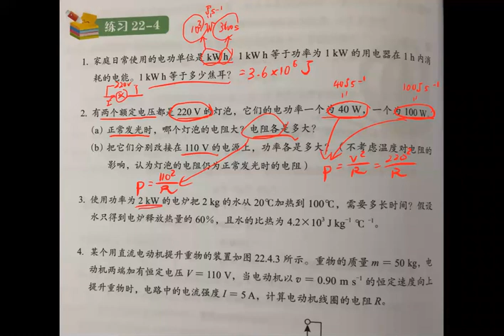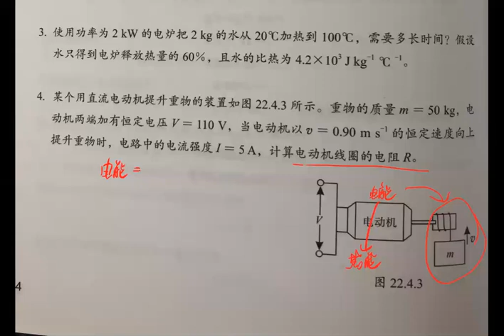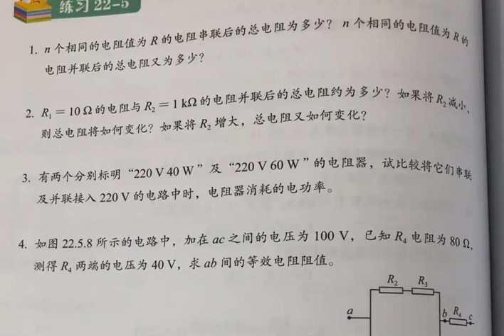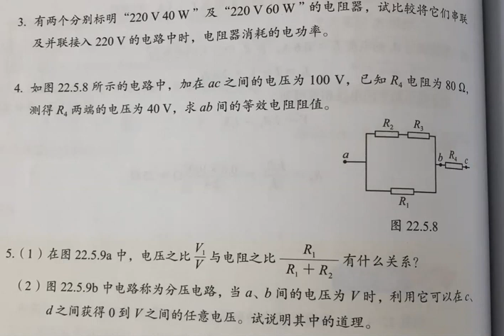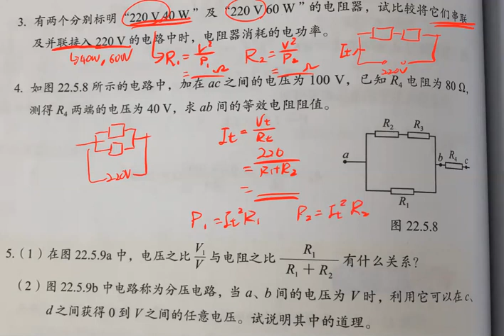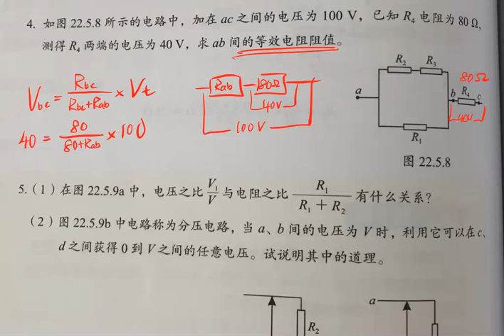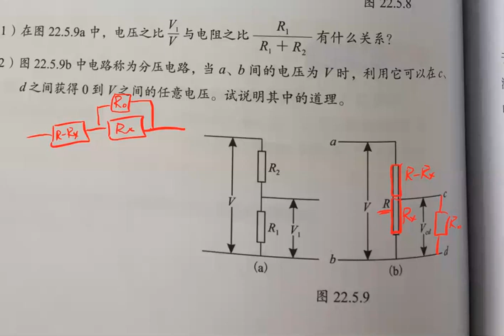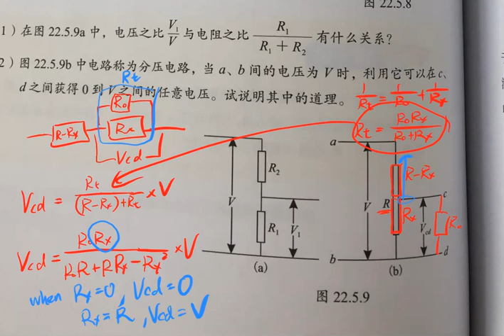董总物理下册CH22 恒定电流 Ex22.4-22.5 讨论视频